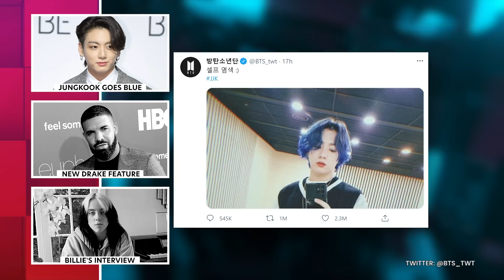Billie Eilish Gets Candid About New Music, BTS' Jungkook Goes Blue & More | Billboard News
In today’s top stories, BTS' Jungkook shows off his new blue hair, Billie Eilish opens up about her forthcoming album and her Apple TV+ documentary 'The World's a Little Blurry' Drake makes an appearance on Drakeo The Ruler's new track "Talk to Me".

0:14 - BTS
0:33 - Drake collab
1:11 - Billie Eilish